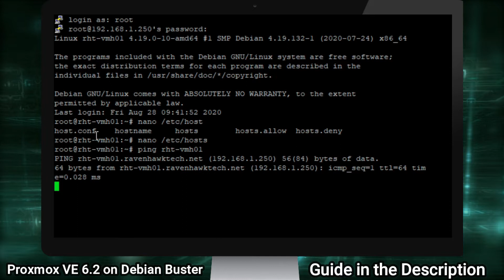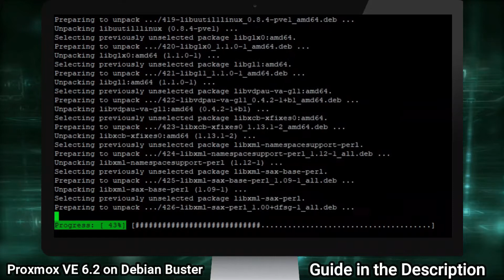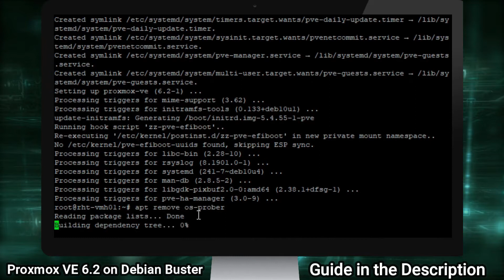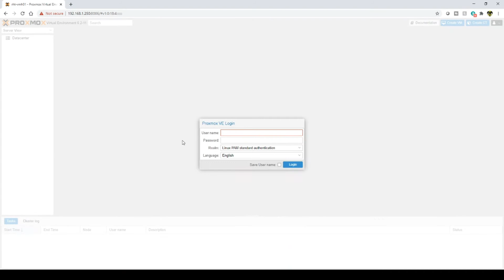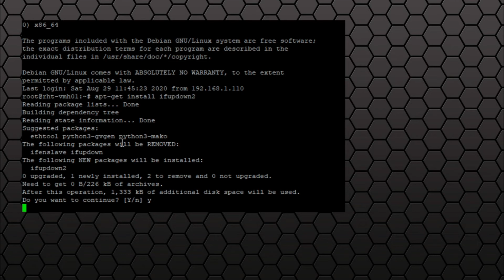Custom Install of Proxmox VE 6.2 on Debian Buster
Install a standard Debian Buster, and configure a static IP. It is recommended to only install the “standard” package selection, and nothing else, as Proxmox VE brings its own packages for qemu, lxc. A desktop environment is not necessary.
--- Expand the Video Description for More Info ---

Proxmox Virtual Environment (Proxmox VE; short PVE) is an open-source server virtualization environment.
Here are the highlights:
    Debian Buster (10.4) and a Linux Kernel 5.4
    QEMU 5.0, LXC 4.0, and ZFS 0.8.3
    Ceph Nautilus (14.2.9)
    Create templates for containers on directory-based storage
    Zstandard for Backup/Restore
    New LDAP sync enables synchronization of LDAP users and groups
    API tokens: Full support and integration

Since YouTube won't allow for some of the special characters needed to display the walk-through here; please feel free to check out my Install Tutorial for Proxmox VE 6.2 on Debian Buster

Buckle up for a deeper and deeper dive into the YouTube algorithms with the goal of gaining a new level understanding of how YouTube’s algorithms work and how we can trigger them to grow your channel.

towards a Resolution. Thank you!

Music In the Video where not explicitly stated comes with Wondershare
Filmora and are owned by the original content creators.